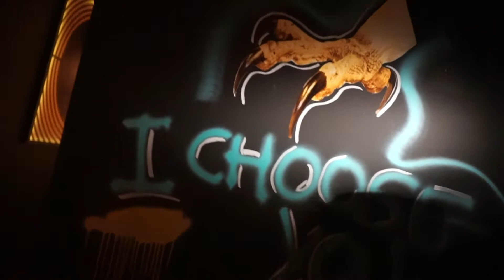LOST FREQUENCIES EN DREAMERS MARBELLA | CHUMARI TV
En este vídeo os enseño cual fue mi experiencia en Dreamers Marbella, viendo a Lost Frequencies (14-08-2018).